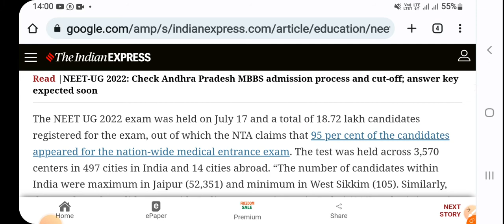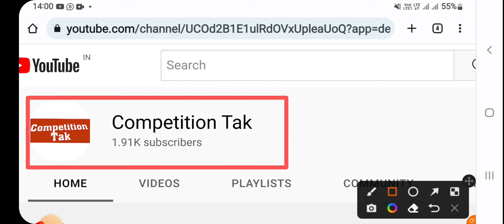NEET UG 2022 Answer key & Result Date || Latest Updates || Dated 12 Aug 2022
NEET UG 2022 Answer key & Result Release Date || Latest Updates || Dated 12 Aug 2022

Video Highlights 👇

neet 2022
neet
neet ug answer key
neet ug official answer key 2022
neet ug answer key kab aayegi
neet ug answer key 2022
neet news today
neet ug latest news today
neet answer key kab aayegi